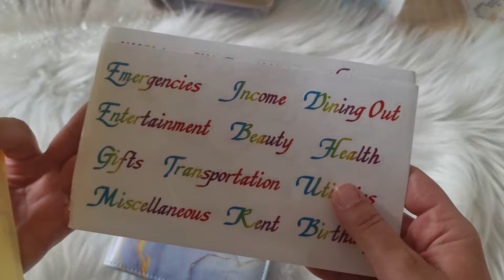UNBOXING Bestellung bei Aliexpress #1 | Haul | Budgetbinder | Cashstuffing | Umschlagmethode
Moin und herzlich Willkommen auf meinen Kanal Sunny´s Lifestyle!
Ich heiße Sandra, bin 33 Jahre alt und zeige Euch hier Vieles, was mir gefällt und was ich liebe.

Im heutigen Video präsentiere ich Euch ein Unboxing meiner neuen Bestellung bei Aliexpress. Ich habe mich sofort in die vielen wunderschönen Designs der Budgetbinder verliebt und da der Preis auch attraktiv war, habe ich ein bisschen mehr zugeschlagen... ;-)  Gefallen sie Euch genauso wie mir? Ich freue mich schon meine neuen Planner als Budgetbinder einzurichten.

Eure Sandra
Meine vorgestellten Produkte:
Meine neuen Budgetbinder von Aliexpress. Gebt einfach in die Suchleiste auf der Homepage von Aliexpress "Budgetbinder A6" ein und evtl. noch die Farben.
Meine Ausstattung:
Um mich noch besser kennenzulernen kannst du mir auch gern auf Instagram folgen:
GRIN:
Falls du ein gutes Fachbuch zum Thema Gewaltprävention in der stationären Altenpflege suchst, kann ich dir meines sehr an Herz legen:

Falls du ein gutes Fachbuch zum Thema Berufsdermatosen in der stationären Altenpflege suchst, kann ich die meines sehr ans Herz legen:

Möchtest du auch deine Hausarbeiten oder Bachelorarbeiten publizieren? Dann folge meinem Partnerlink und du erhältst bei der Registrierung und deiner ersten hochgeladenen Hausarbeit 5 Euro!

Meine liebsten Umfragen- Portale, welche sich auszahlen:
Entscheiderclub: *

Nutze meinen Einladungscode und erhalte einen Startbonus von 0,23 € : FNGS6XVXFK

Attapoll: *
Nutze meinen Einladungscode kfvms und erhalte einen Startbonus von 0,40 €

Außerdem empfehle ich auf diesem Kanal Produkte oder Dienstleistungen, die ich selbst nutze oder subjektiv eingeschätzt empfehlen kann. Das bedeutet die Produkte werden für Euch nicht teurer, ich erhalte aber eine kleine Provision am Umsatz. Möchtest du mich aktiv unterstützen, so kannst du diese Links gern benutzen.

(Werbung wegen Nennung/Sichtbarkeit-unbezahlt/nicht beauftragt)